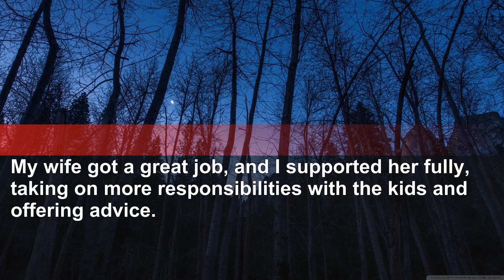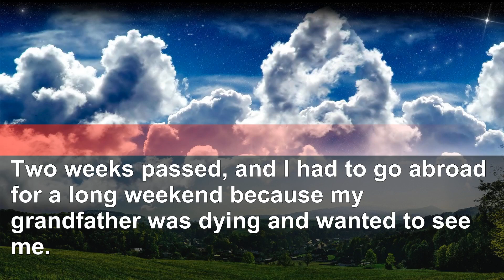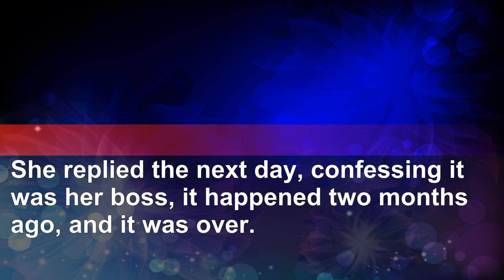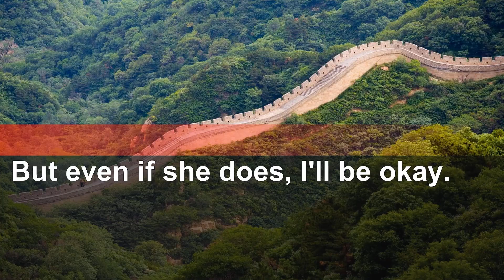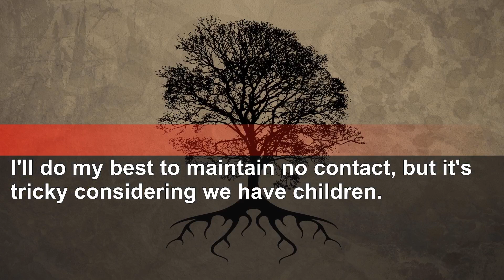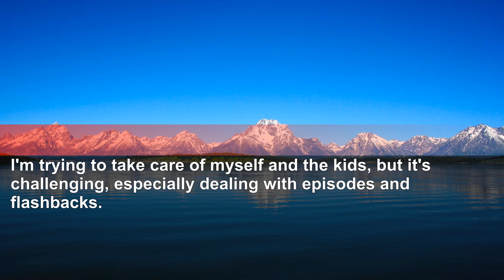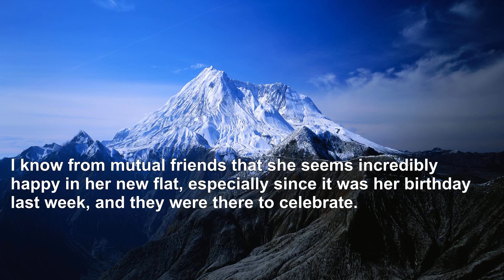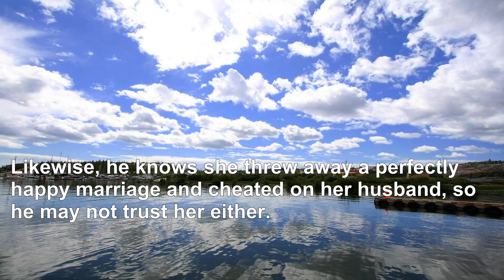Stay-at-home mom lands job after 14 years of marriage: unbelievable method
Best regards!!